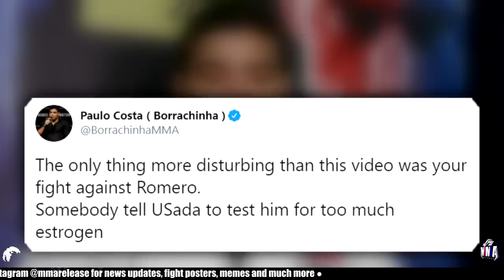Justin Gaethje says that he's NOT intimidated by Khabib's crew, Paulo Costa RIPS Israel Adesanya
MMA Release

🧾 MMA News:

◈ Justin Gaethje in a recent interview spoke on Khabib, he said that if Khabib's team tried to jump him it would be very cowardly

◈ With Israel Adesanya most likely to defend his middleweight title against Paulo Costa next, Paulo Costa recently mocked Israel Adesanya for dying his hair pink.

on his Twitter he posted this, he went on to say.

"The only thing more disturbing than this video was your fight against Romero. Somebody tell USADA to test him for too much estrogen."

◈ Sean O'Malley at the UFC 252 virtual media day speaks on his upcoming matchup against Marlon Vera

◈ Paige Van Zant officially signs with Bare Knuckle Fighting Championship

◈ Ben Askren on his Instagram answers if he'll ever make a comeback in MMA.

◈ & Brian Kelleher on his Instagram breaks down Sean O'Malley vs Marlon Vera